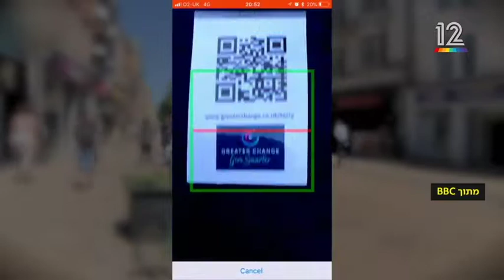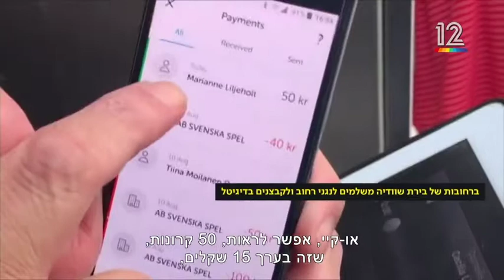ינון בן שושן | בשוודיה משלמים לנגני הרחוב באפליקציה | מתוך ״נקסט״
מקור: ערוץ קשת 12